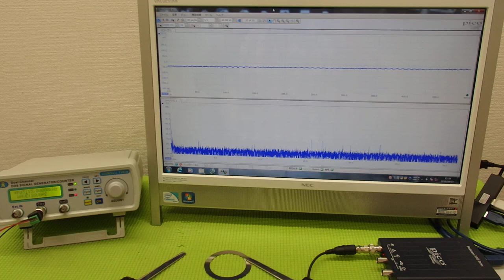表面弾性波を利用した超音波制御技術 ultrasonic-labo